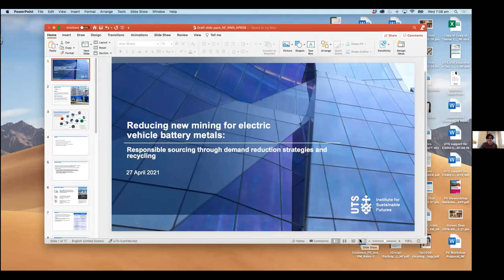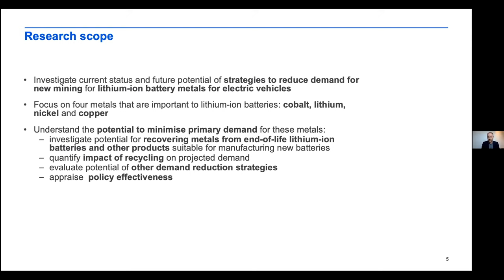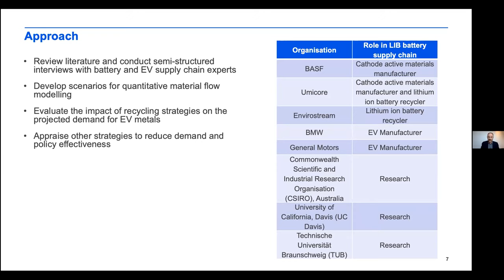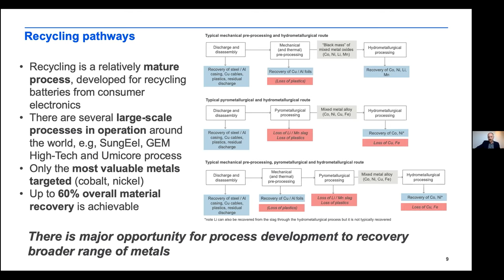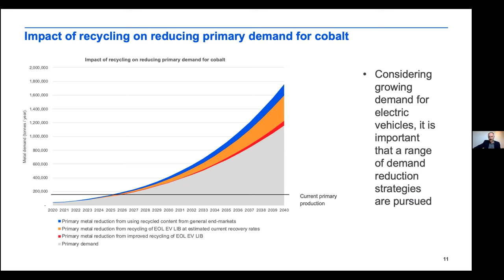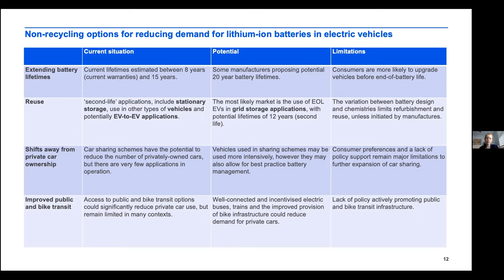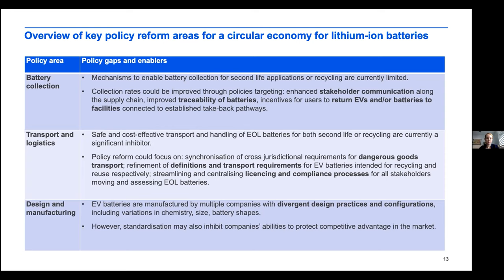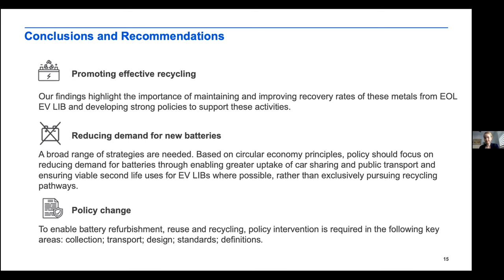Launch event - Reducing new mining for electric vehicle battery metals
Earthworks is delighted to announce the release of "Reducing new mining for electric vehicle battery metals: responsible sourcing through demand reduction strategies and recycling". This report, prepared for Earthworks by researchers at the University of Technology Sydney’s Institute for Sustainable Futures, demonstrates the potential for recycling to offset demand for newly mined metals (copper, lithium, nickel and cobalt) in the EV battery supply chain, and thus to reduce pressure on mining-affected communities and ecosystems.